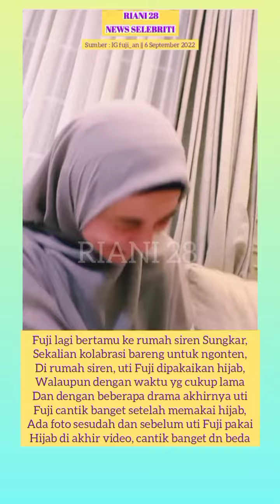CANTIKNYA FUJI SAAT MEMAKAI HIJAB